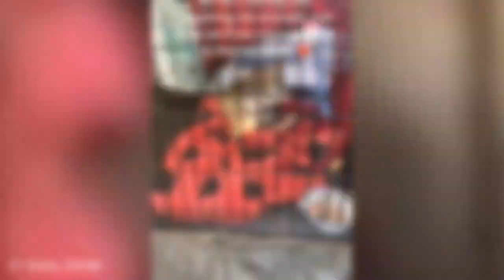Heartwarming Moments: Animals Asking for Help and Kindness!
**Description:** Witness the touching moments when animals reach out to humans in need of assistance or kindness. From heartwarming rescues to unexpected encounters, these are the best examples of compassion between animals and people. Prepare to be inspired by these incredible acts of empathy and connection.